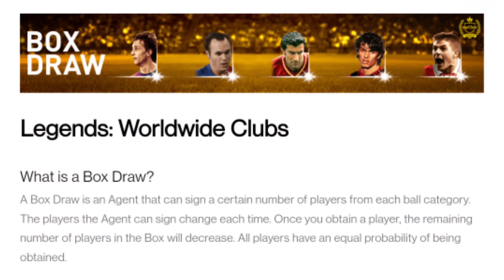NEW ICONIC MOMENTS & LEGENDS BOX DRAW FULL DETAILS | PES 2021 MOBILE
VIDEO ABOUT

New Iconic Moments And Legends Box Draw Full Details | Pes 2021 Mobile